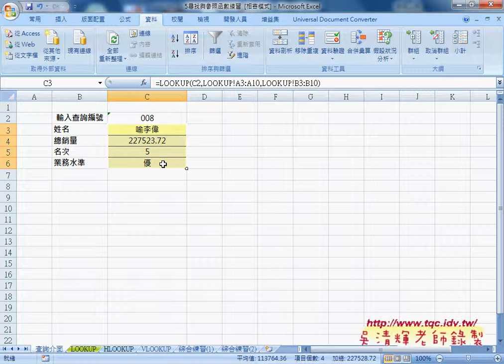03 如何用LOOKUP查詢資料與下拉清單自強EXCEL函數VBA 吳老師2